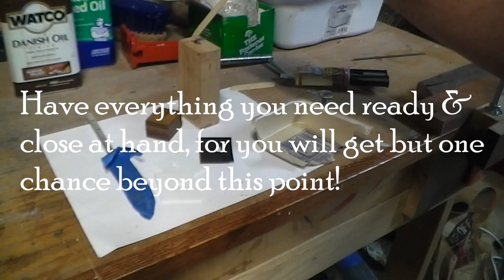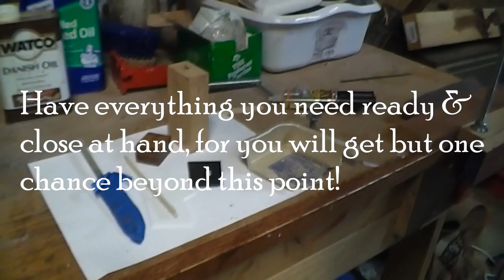Custom Bushcraft Knife Handle pt 2~ rough-out & gluing up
This is part 2 of my custom Helle Harding bushcraft knife build. In this clip, I rough out the handle, fit the parts together, and epoxy it up with 3300 lb. clear gorilla epoxy.